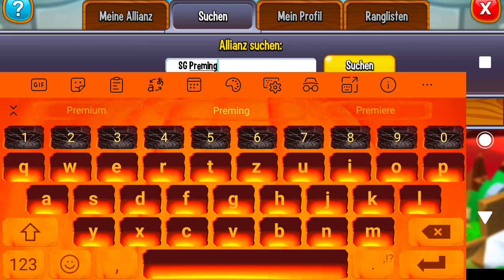Dragon City:❄️EINE HOHE[WEIßE] SCHNEE KÖNIGIN IST DAA.!❄️[🏁HEROIC RACE:HIGH WHITE QUEEN DRAGON🏁]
Hi Dragon City Fans!
Ich grüße heute
Leon_Pro
Das neue Heldenrennen ist jetzt da mit einen neuen Drachen, denn wir uns genauer ansehen haben. Neue Drachen habe ich bekommen oder Brüten noch aus. In der Rettung kann ich VS Drachen retten und dann E. Drei tolle Inseln besucht, die einfach klasse aussehen. Der Hohe Gezeiten Drache hat ein Namen bekommen. Ich bedanke mich herzlich. Wir sehen uns in der nächsten Folge wieder, mit einen Titanen Drachen. Viel Glück beim Heldenrennen!
Bye!
                        Dragon City:
Neues Züchten
- Nutze gestärkte und sehr seltene Drachen beim Züchten, um stärkere Nachkommen zu erhalten und neue züchtbare Drache freizuschalten!
- Behalte die hilfreiche Anzeige im Auge, wenn du die Eltern auswählst, um deine verbesserten Chancen und neue Drachen zum Freischalten zu sehen.
- Nutze die verbesserten Menüs und wunderschön animierten Hintergründe an allen Zuchtorten!
Stärke, züchte, meistere!

-Sammeln, züchten, bauen – erschaffe eine eigene Welt!
- Hier gibt es weder Monster noch Tiere, aber dafür süße, aber umso mächtigere Drachen!
- Spiele und fülle das Drachenbuch! Züchte und sammle mehr als 1.000 Drachen, damit deine Stadt wächst – und hol dir Gebäude wie den Bauernhof, um sie zu bauen!
- Jede Woche bringen Ereignisse und Inseln neue Drachen.
- Spiele und schmücke deine Drachen mit coolen Drachen-Skins aus Ereignissen.
- Spiele und stürze dich in Drachen-Quests ins Abenteuer und kämpfe in PvP-Arenen gegen andere Drachenmeister, um Drachen und Kriegertruhen zu erhalten und Bestenlisten zu erklimmen.
- Spiele und rufe Drachen aus einer magischen Welt im Baum des Lebens herbei.
- Spiele und sammle Kugeln, um deine Drachen zu stärken!
- Spiele und schalte Features wie die Alte Welt und die Wächterdrachen frei.
- Spiele und sei sozial. Tritt Allianzen bei, um gemeinsam mit anderen Drachenmeistern zu kämpfen, Kugeln an der Tauschbörse zu tauschen, an Allianzgeschenk-Ereignissen teilzunehmen und Allianztruhen zu öffnen.
- Spiele und melde dich mit Windows an, um deinen Fortschritt auf allen Geräten verfügbar zu haben. So hast du deine Drachen immer dabei.

×[//© [Drachenkönigen 1000]